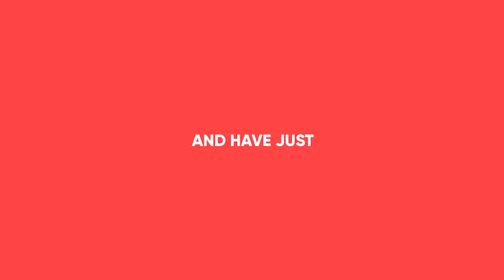I Survived 100 DAYS as MUZAN in Demon Slayer Minecraft!